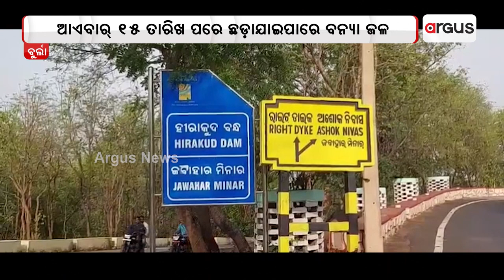Hirakud Dam Gates Likely To Open Soon To Pass Flood Water